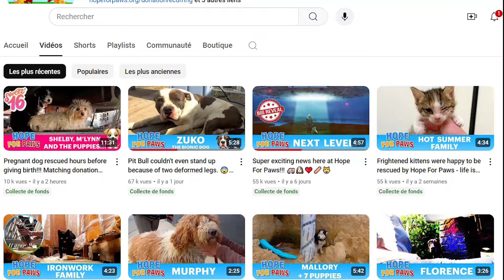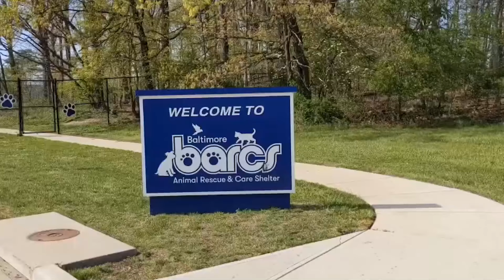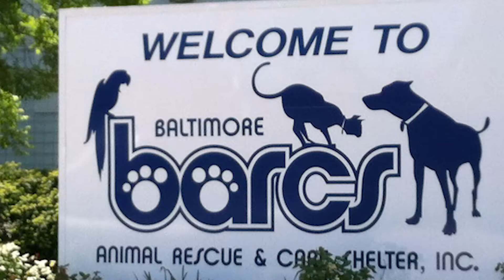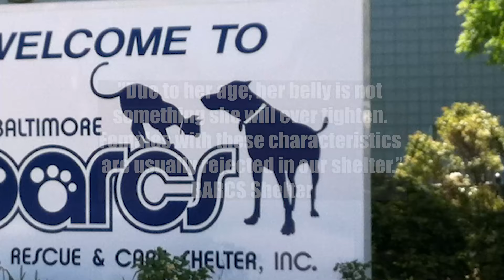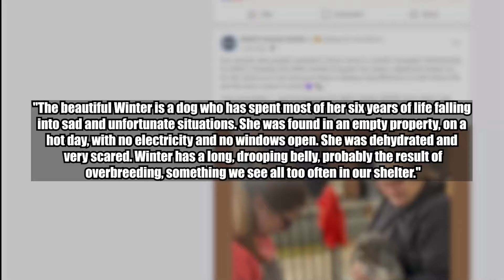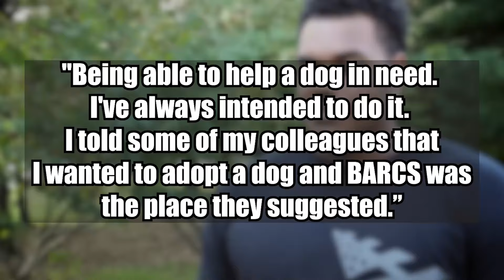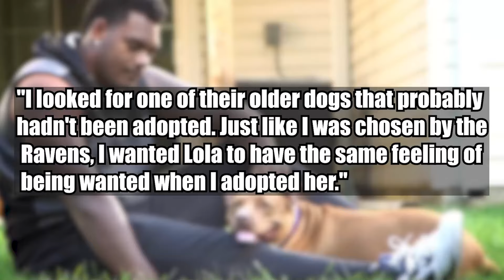Rescuers Try To Help Stray Dog – It Begins CRYING When They Get Close!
One of the most terrible things you can see is an animal in pain. However, this is something that animal rescuers have to deal with on a daily basis. Many of them focus on the rescue and rehabilitation of abandoned animals. One of these reputable organizations is Hope for Paws.